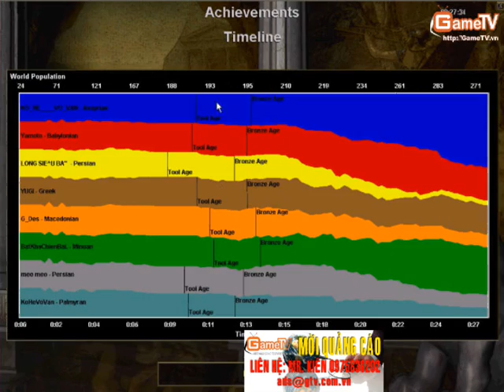AOE GameTV Handsome vs Yugi Club 13 11 2013 C5T2